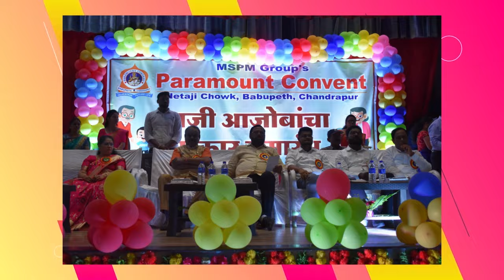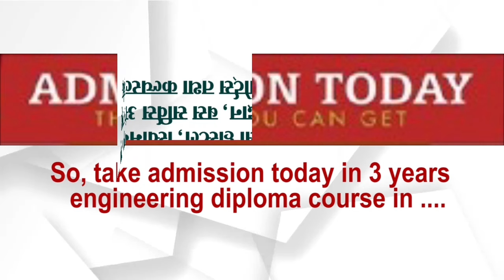मोदी फिर बने संसदीय नेता, पीएम मोदी के नेतृत्व में भारत को बनाएंगे सबसे ताकतवर – नितिन गडकरी........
एनडीए की बैठक में पीएम नरेंद्र मोदी को गठबंधन का नेता चुन लिया गया। संसद भवन में आयोजित हुई इस बैठक में रक्षा मंत्री राजनाथ सिंह ने मोदी के नाम का प्रस्ताव रखा और केंद्रीय मंत्री नितिन गडकरी ने अनुमोदन किया। इस दौरान अपने सम्बोधन में गड़करी ने कहा की मोदी के नेतृत्व में अगले पांच वर्षो में देश विश्व की एक महान ताकत बनेगा। गडकरी ने कहा, "रक्षा मंत्री राजनाथ सिंह ने भाजपा नेता, लोकसभा नेता और एनडीए संसदीय नेता के रूप में नरेंद्र मोदी का नाम प्रस्तावित किया है। मैं इस प्रस्ताव को अनुमोदन देता हूं। नरेंद्र मोदी हमारे देश को महाशक्ति बनाने के लिए समर्पण भाव से काम कर रहे हैं। देश ही नहीं पूरी दुनिया उनके नेतृत्व की कायल है। दस साल में जो काम हुआ वह शुरुआत थी। अब मुझे विश्वास है कि अगले पांच वर्षों में हम दुनिया की एक महान शक्ति होंगे।"